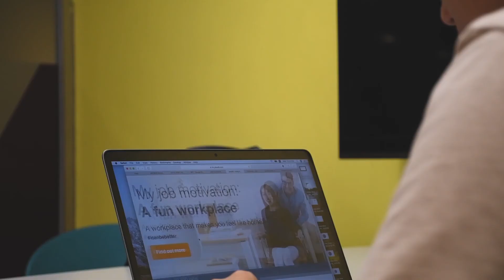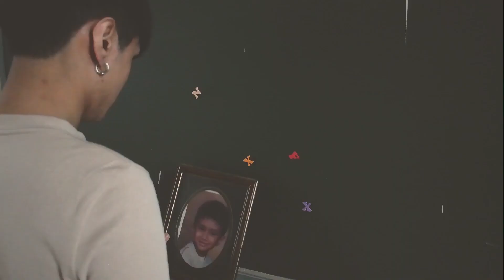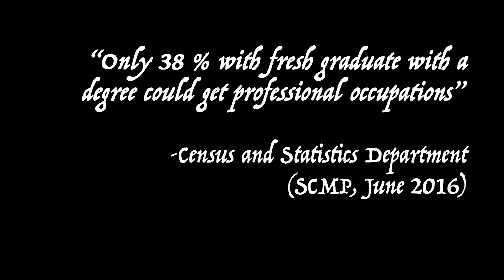Sloth || Short Film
Sloth

Rites of passage || Individual Assignment

A short film by Kevin Khan.

Starring: Bestfriend Michael
Special participation: Jacqueline Hidalgo & John Yihong Lin

A short film about quarter-life crisis in Hong Kong.  HK parents, who grew up with a sense of ambition and work ethic during their own time, find it confusing and frustrating on what their “fortunate” kids go through. Consequently, some youngsters get associated with the “waste of society”, “lazy” or “廢青” stigma. Through the sufferers' own perspective, I am inspired to give light and vocalize on this silent social phenomenon that occurs in a developed society like Hong Kong and to interpret what I witnessed from friends and families, who went through similar situations before. Thus, I chose the topic on rites of passage to portray issues like youth employment and quarter-life crisis in Hong Kong.

The plot begins at the park, where it shows the main character all dressed-up with a graduation attire and having a photo shoot. The moment depicts the typically jubilant and positive characteristics of recently graduating, but he does not foresee the darkness coming into his life. One year later, the main character is not living up to his expectations, since he is still unemployed and unable to fulfill his familial obligations, so he is gradually isolated from his family and friends. To cope with it, he indulges on his nightly routine of drifting on the streets at night; sleeping in the day and reminiscing his old memories from the past. Then, one day, he is confronted by his own inner demons in a surreal dimension.

(Art video about youth issues and university students in Hong Kong from the perspective of the ethnic minority Hong Kong community || Mid-life crisis || Arts Hong Kong portraying Hong Kong life || urbex Hong Kong)

(城市大學專上學院, 城大少數族裔大學生, 畢業生活, 香港青年青春短片)

*Eng subtitles/英文字幕*

||AST10704|| CIMP, CCCU, CityU